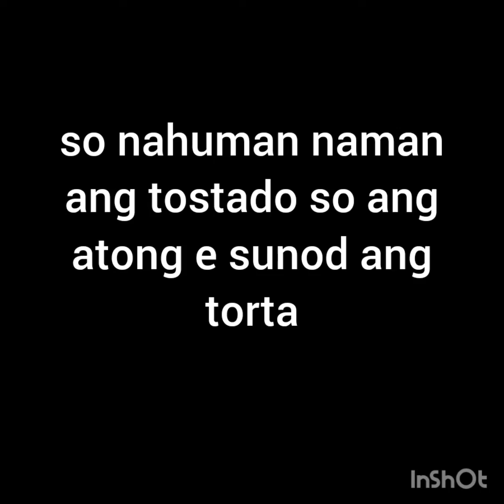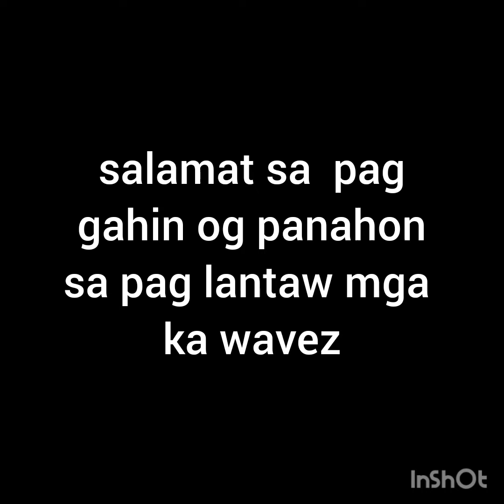namnam..😊😊(Tostado sa Santander ug Torta)